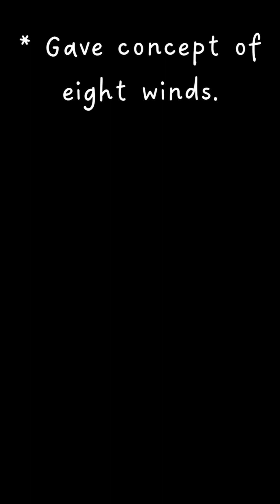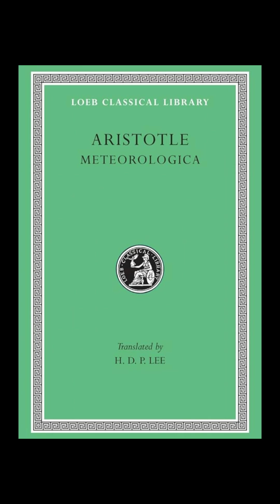Contribution of Aristotle in Geography II Greek Geographers II Geographical Thought II Greeks II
This video discusses about Greek geographer "Aristotle" and his contribution in geography, his specialty, his  books, invention & discoveries etc.

Geography For NET/JRF, UPSC, B.A., M.A. & Other Competitive exams